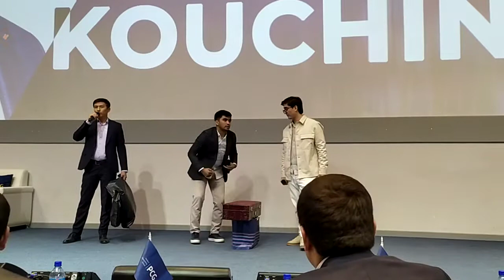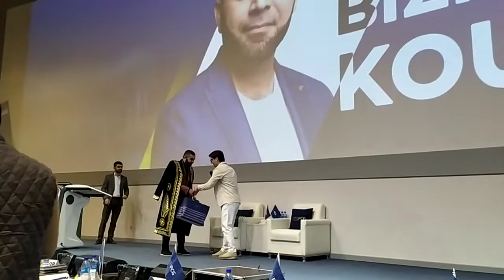Иброхим Гулямов 14 коучинг табриклар